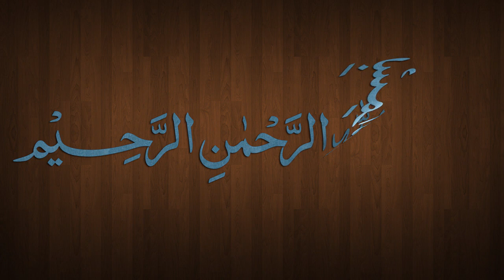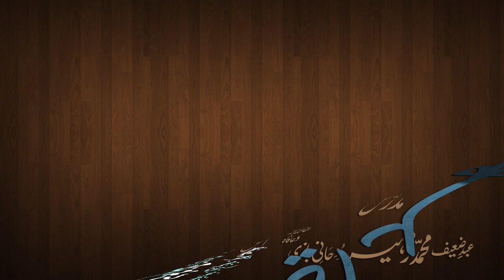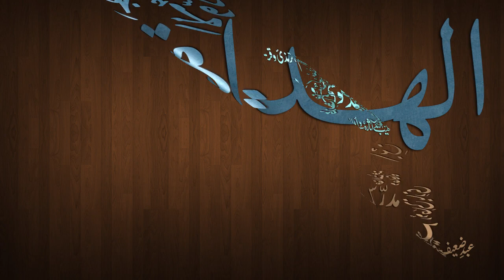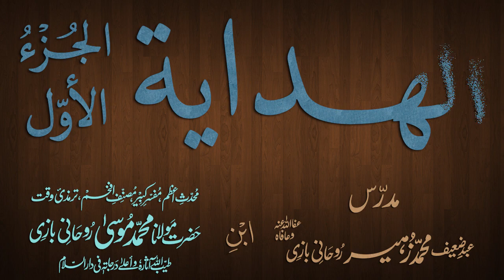Hidaya Juz 1 Dars - 26 - page - 049 - by Maulana Muhammad Zuhair Albazi - 06/11/2012